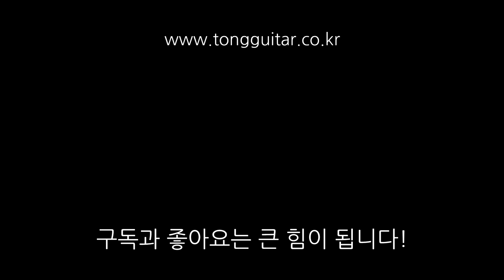[통기타 리뷰] 올솔리드기타 테일러 312CE 리뷰 By 통기타이야기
테일러 312CE입니다.
영상리뷰로 알아보세요.